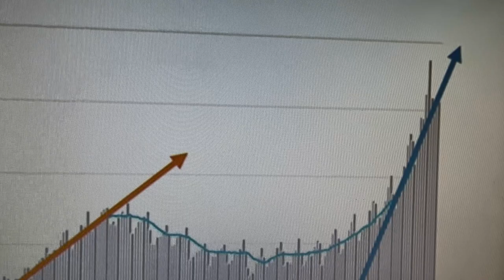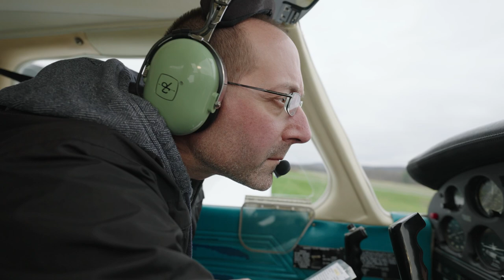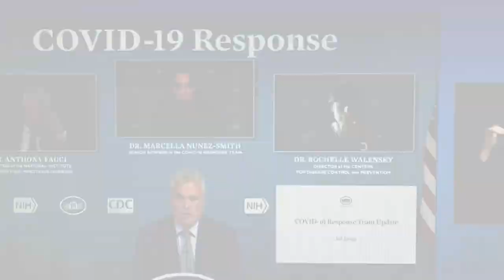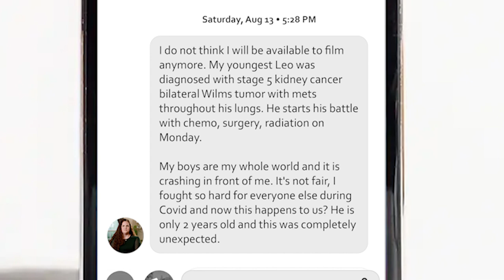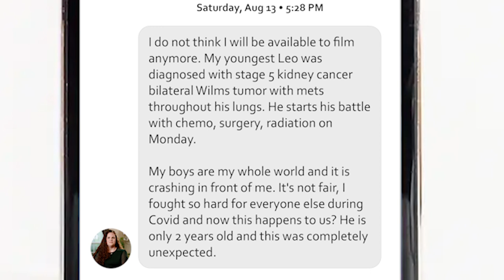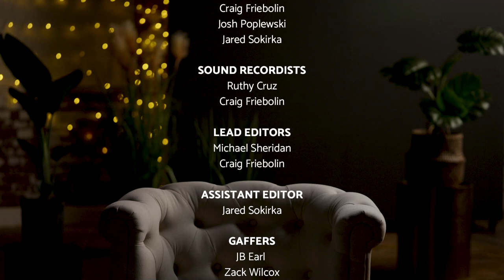The Strength to Heal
In the midst of a global health crisis, our community turned to Lehigh Valley Health Network (LVHN). They trusted that LVHN nurses would be by their side to provide world-class care, compassion and emotional support. Coping with the challenges associated with the pandemic has been physically and emotionally draining for all of us. It has been one of the most difficult things we’ve gone through together.

We know that sharing stories helps us heal. By telling our story and listening to others, we ease the psychological and emotional burden of the experiences we’ve been through together. It’s time to start healing.

Watch “The Strength to Heal,” featuring four LVHN nurses who tell their stories about what they experienced during the pandemic.